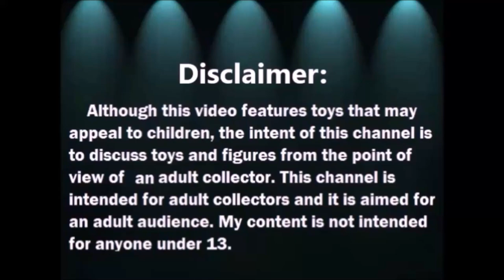Abriendo bolsitas con Laurita: conejitos Schleich y mas